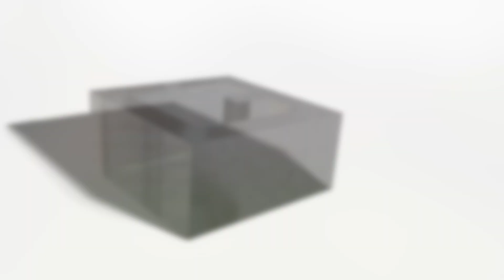Virtual Viewing - Shakespeare Drive, ShirLey, B90 2AW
A beautifully presented & extended detached family home in a popular location benefitting from; four bedrooms, lounge, open plan family dining kitchen, utility room, guest WC, four piece family bathroom, en-suite shower room, good size rear garden, garage and off road parking.

EPC rating - C
Council tax band - E